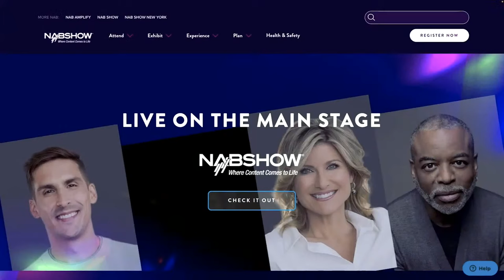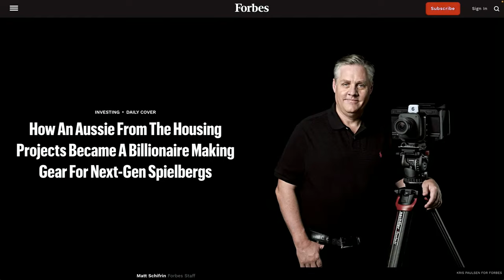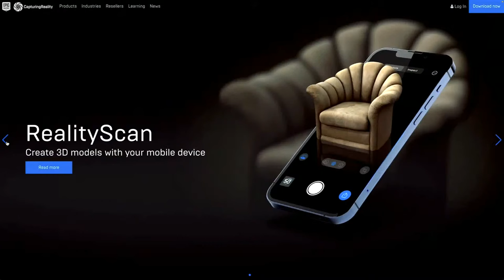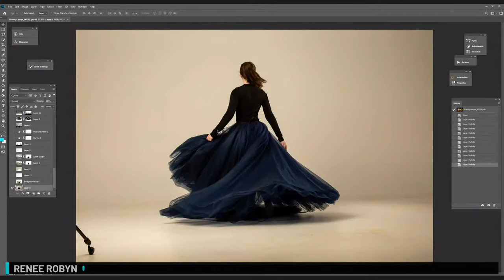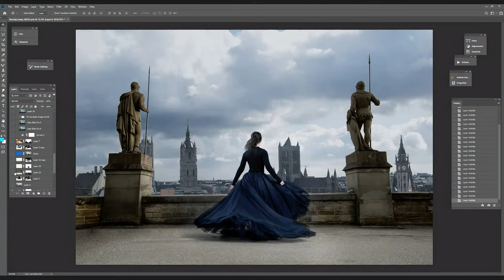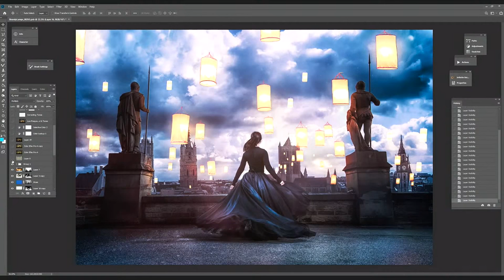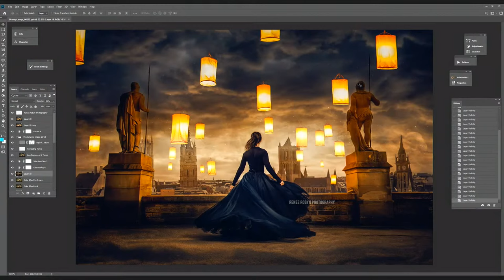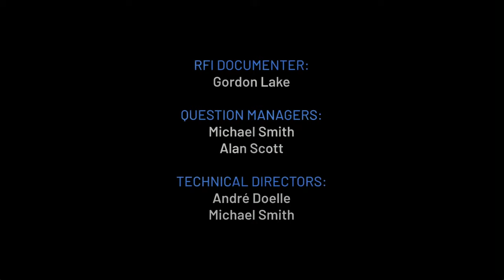Renee Robyn Focuses on Photoshop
to sign up.

We are shifting our Thursday session to be joined by special guest to Renee Robyn. Renee is an incredible Photoshop artist. I would highly recommend joining us in OH this morning.

Office Hours for  - Office Hours
00:00 Start
00:42 When you're traveling, what's your go to travel camera?
03:14 What's your source for batteries that last? AA, AAA, etc. Amazon? Name Brand?
04:41 Is it possible to run 2 instances of the Atem Software Control Program on one PC to control 2 Atem Minis, which are on my LAN and in different rooms? So far I am using 1 PC and 1 Laptop to do it.
05:36 In my past NAB was an event to see new gear and friends in the the media industry. What is NAB's attraction for you this year?
07:03 Has anyone experienced the "pink screen of death" on an M1 Mac mini? I've been able to recover after a system restore but am wary of it being a sign of things to come.
09:05 What would you hope Apple would fix or add in a new release of FCPX at NAB?
12:27 Looking for a small camera moun mixer/recorder with more than one monitoring bus out - need two separate mixes Tascam DR701 doesnt quite do it
14:04 Did anyone see the Forbes article this week on BMD's Grant Petty? Great insight into the culture at the top of the organization.
15:08 I'm working on a remote AWS Resolve workflow. How do people get footage into the cloud and where do they store it? S3, Blackblaze, Google Drive?
16:50 What exactly is a 'native ISO' on a camera and why aren't all of them at 50 or 100? Some native ISOs are 800.
23:42 When setting up video lighting for an interview, do you turn the light's power up so you can have a lower ISO on your camera? Or do you keep the power low and turn the ISO up?
28:47 Best travel lock for an Mac Mini M1 since there is no Kensington option
29:12 Follow up: Can Filmic Remote on an Android control Filmic Pro on an iPhone?
30:49 How do you streamline programming workflows when working with large lighting systems? Do you assign instruments to groups?
32:32 Regarding the RealityScan app that Alex showed yesterday, how do you share the finished product with people to see? Is it hosted on the Epic Games website? Thinking about scanning classrooms to show off at a university.
33:45 Trying to figure out how to record the laughter of a "virtual audience" for a news quiz style podcast without having 100+ participants in a meeting — is it possible to funnel them into a single "Virtual Audience" square?
36:25 Just received my dji mic what would you do to compair the quality to the rode go 2? My plan was use my ipad to record from both and bring them back to my audio editor to compare waveforms. Is there a better way?
40:26 Has anyone used the Presonus Revelator series? They have some built-in processing that could be useful for home kits.
41:17 I recently bought 2 Mac Mini M1s. Is an upcoming announcement going to make me sad for not waiting?
43:10 How do you connect audio i/f to a gimbal mounted phone rig - stop the cable from interfering with the stabilization
49:46 I notice mixed results with long HDMI cable lengths and the different inputs on the ATEM mini. 10m long cable works well with input 1-3, but no signals when plugged into 5-8. Any reasons or ideas why this might be? Thanks!
51:04 Has anyone tried the Homyl Motorized Panoramic Tripod Head [link] was recommended this for the mevo camera's since it has remote control for movement
52:12 I'm starting to livestream to YouTube and I noticed that the stream health shows "no data" if I fade to black for a second or so. Is this normal?
54:20 If I were to pursue the iOS development path (CodeWithChris et al) how do you demonstrate your knowledge to clients and employers?
57:04 How to replicate a supersource without ATEM Mini Extreme ISO? My ATEM died on me and been trying OBS, but its just troublesome. Any suggestions?
59:31 ** Renee Robyn Discussion **
01:24:15 Hi Renee. Love your work. Where and what inspires you when you think of a project?
01:28:20 How do you catalog and find images in your "Terabytes and Terabytes" of stored images?
01:29:26 Have you explored turning your art into NFTs?
01:31:25 I've always heard that depth in a photograph/image is part of what makes it so great. How do you choose what your 'top layer' is to feature?
1:35:00 More questions in comments

- Join us at 14:00 Z | 6 AM PT

- Join up with Mukana Chat - a proprietary software for Office Hours.